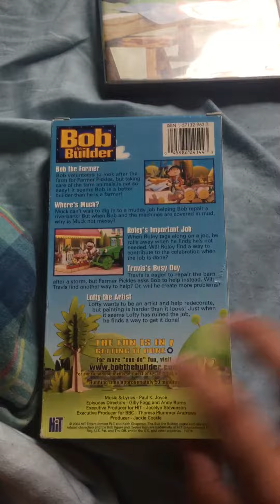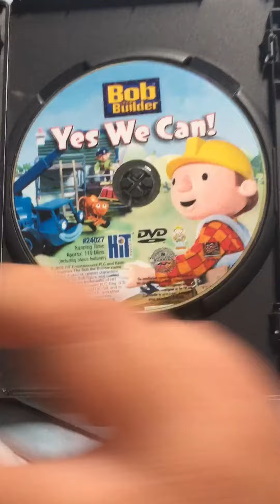2 Different Versions Of Bob The Builder: Yes We Can